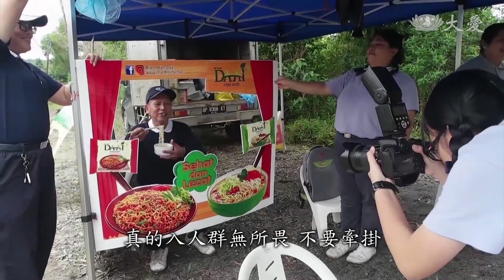靜思晨語：知苦 斷集 慕滅 修道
人的貪念就像是一把火，燒了自己、也燒了大地、山林。印尼每一年都傳出火耕釀災，霧霾還影響到隔壁國家，政府緊急發放口罩，馬來西亞、新加坡分別都傳出學校停課，今天的晨語，上人關心印尼林火災情，期勉菩薩，走入人群，無牽掛、無煩惱，利己也利他。

印尼消防指揮官 薩奇：「入夜之後就沒辦法進行滅火工作，因為對人員來說很危險，像是野生動物出沒，或是在泥煤底下的火苗。」

軍、警、消防要好好分作好幾梯次負責森林，顧好不要起火。哪一個地方，一群人在這火還未發生時，就要照顧，所以當火到時，要趕快斷火路。所以火雖然在燒，卻已緊急做處理。

醫生 克里斯塔：「過去兩個月呼吸道疾病患者，每天平均增加25到30位，到我們的加護病房中心。」

為利益或顧人？用火耕？一個觀念，現在人要好好守好我們的心，要保持很冷靜，最重要的，不要有欲火起。開始有欲火起，就要開始用冷靜隔火。

印尼環保志工 讚德拉：「做環保是為了幫助全世界的人，慈濟行善做好事，本來就沒有宗教種族的分別，所以我也會到清真寺收回收。」

讚德拉的友人 阿布度爾：「我們就是看到他，一直很積極認真地做環保，才會跟著他的腳步一起付出。」

甘願入人群去為眾生付出，與菩薩走同一條路，學佛才能同一條路。無牽掛就向前走。道心堅固，該付出一定要付出

印尼淨山民眾 亞迪：「這活動很好，因為大家為了同一個目標做事，然後大家藉著爬山活動筋骨，又能讓環境更乾淨 我覺得以後，應該要多多舉辦這樣的活動。」

不同樣的人，你就要用不同的方法說，你要如何去入人群，真的入人群無所畏，不要牽掛，這是一種入人群而無牽掛，心不著煩惱，這就是沒有集的煩惱。